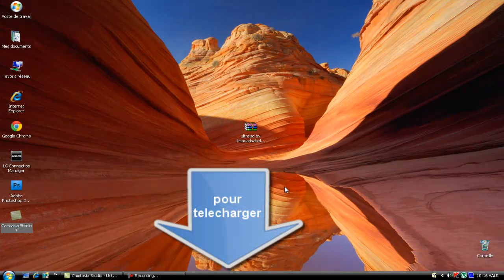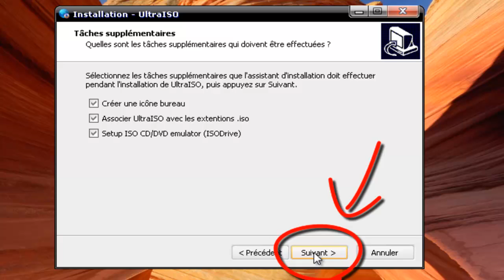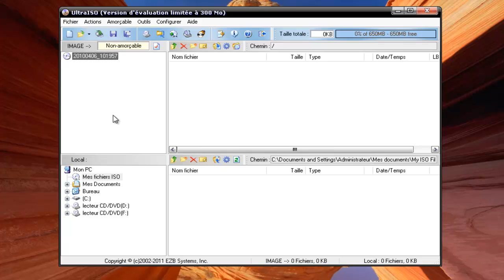comment installer ultraiso +Download Link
pour telecharger ultraiso